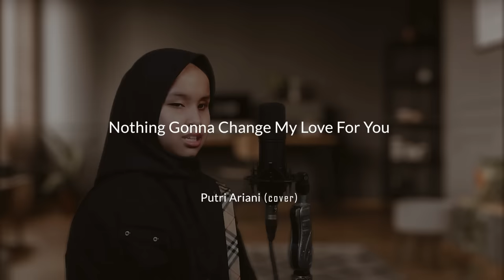Nothing's Gonna Change My Love For You | Putri Ariani Cover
Assalamualaikum,

kali ini coba menyanyikan lagu dari george benson - Nothing gonna change my love for you
semoga semua bisa menikmati